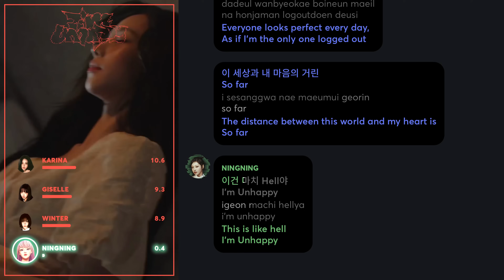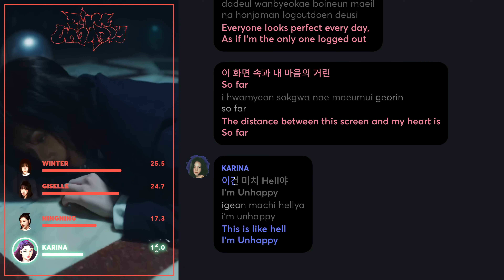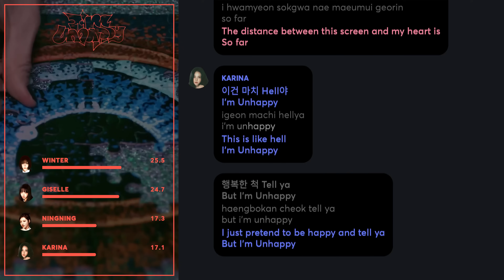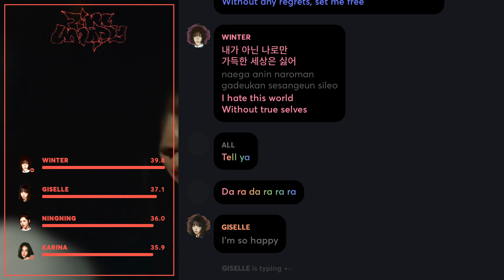aespa - I'm Unhappy (Line Distribution + Lyrics Karaoke) PATREON REQUESTED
Special thanks to Komo, who helped me edited the music video

Line Distribution/Karaoke/Color Coded Lyrics Eng/Rom/Han/가사: aespa - I'm Unhappy